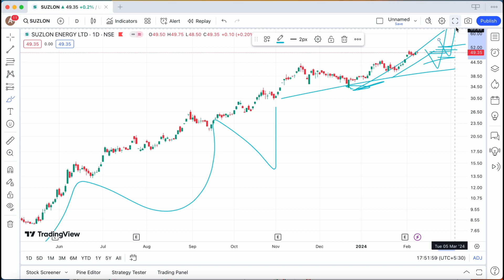SUZLON ENERGY SHARE FEBRUARY 09 TARGET♒️SUZLON ENERGY SHARE NEWS UPPER CIRCUIT STOCK 08/02/2024